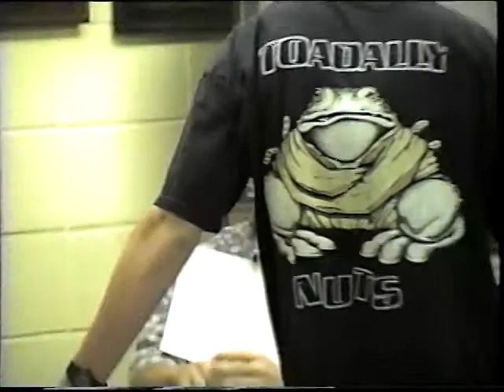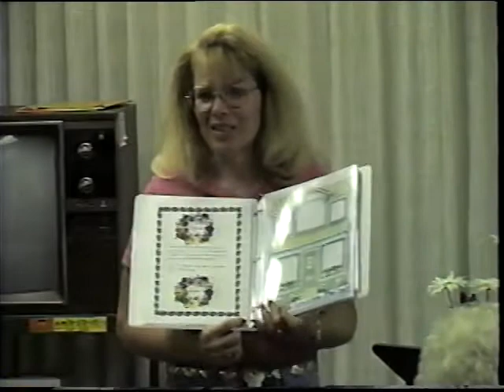Frank Egginton 1998 50th Anniversary